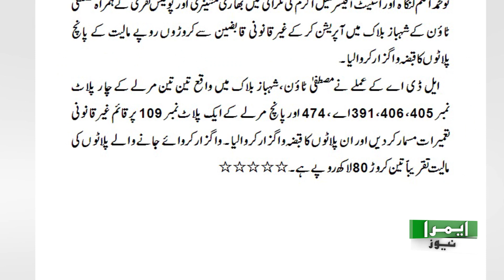ایل ڈی اے کا غیرقانونی قابضین کے خلاف گرینڈ آپریشن